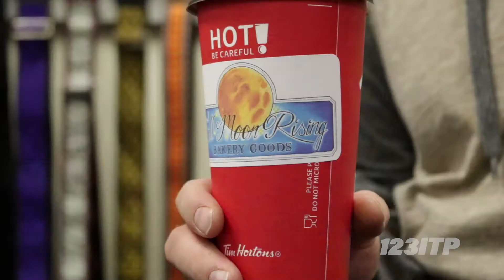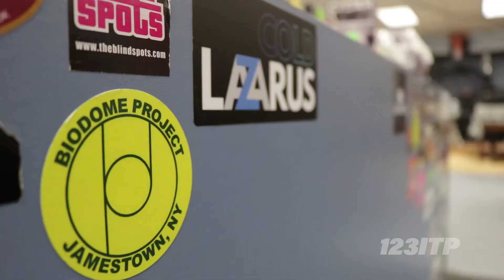123ITP 016 - Andrea Latona and Miki Girtz down at Chautauqua Music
Zeke heads down to Chautauqua Music to talk with Andrea Latona about her bakery, Full Moon Rising Bakery, and the breaking news she has for everyone. Then we talk with Miki Girtz about love and pizza; finishing the night with a ukulele jam.